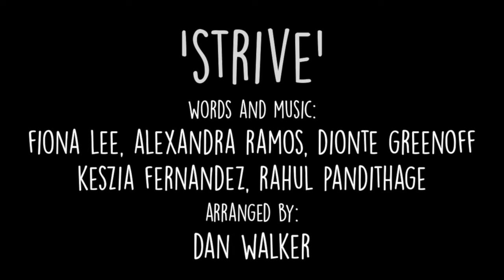Dripstone Middle School Band - Strive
Dripstone Middle School Band's original song 'Strive!'